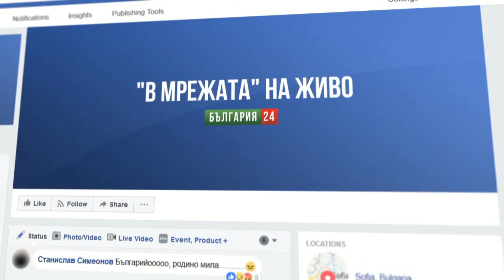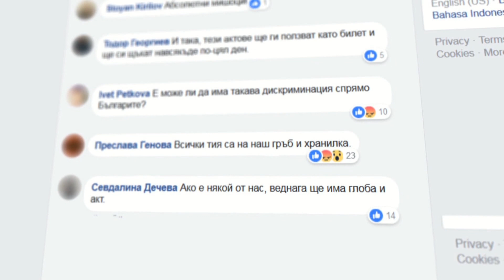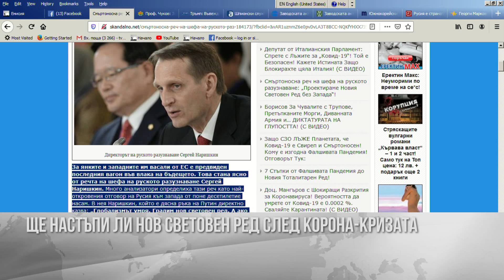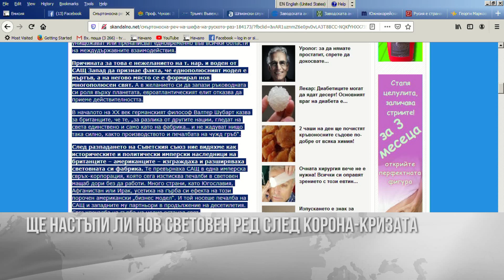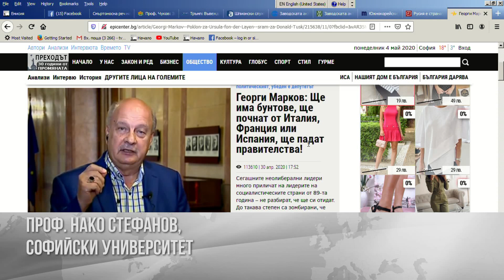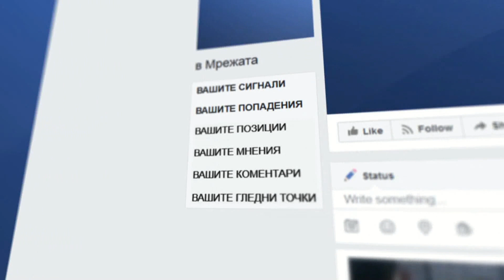В мрежата - 4.05.2020 - Ще настъпи ли нов световен ред след корона кризата?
Ще настъпи ли нов световен ред след корона кризата? Използваха ли световните лидери тази криза, за да спечелят надмощие над съперника? Едно изключително съдържателно интервю с проф. Нако Стефанов, експерт по Азия и глобалната политика и преподавател в Софийския университет. Един разговор, който започва с новия анализ за новия световен ред на директора на руското разузнаване Сергей Наришкин.